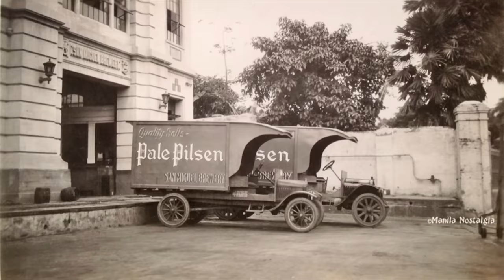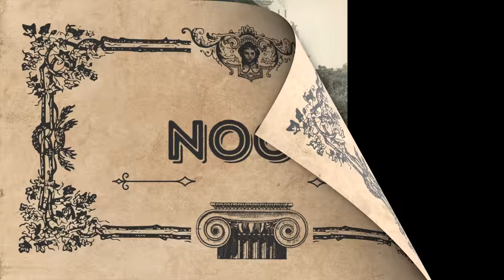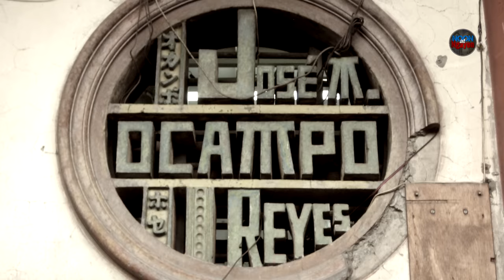ANG BUKOD TANGING NAIIBANG BUILDING SA QUIAPO MANILA! OCAMPO PAGODA MANSION | NOON AT NGAYON SERIES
Video created:
OCTOBER 22, 2022